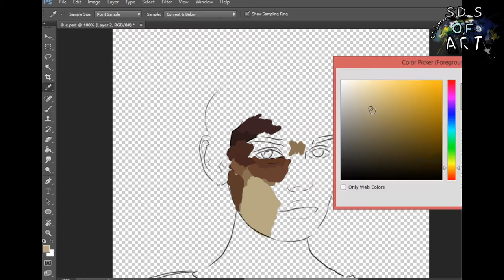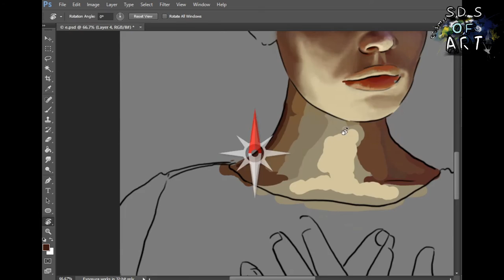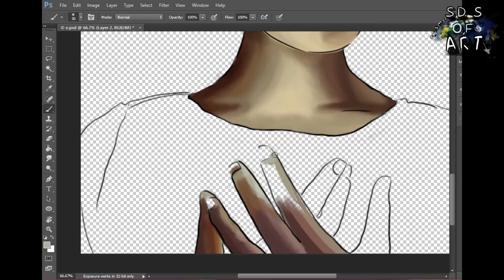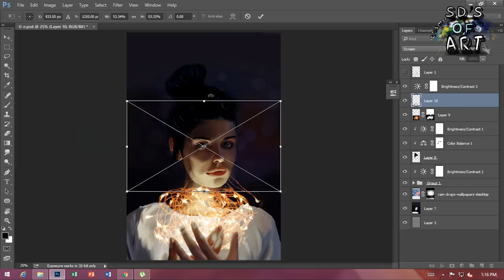Speed Painting~day dream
Like my work Follow me on